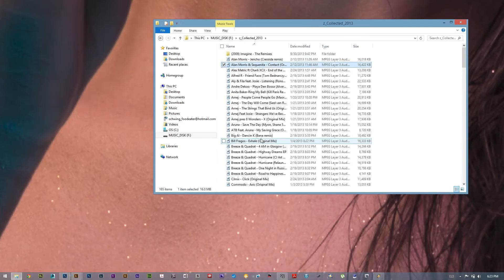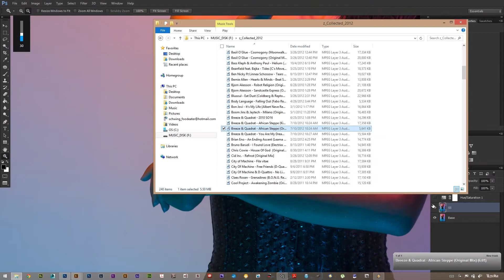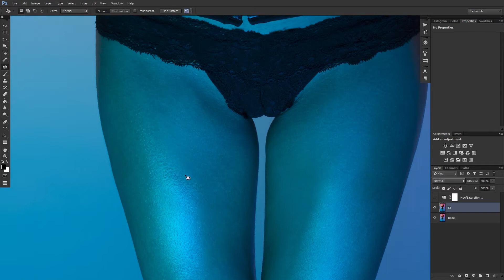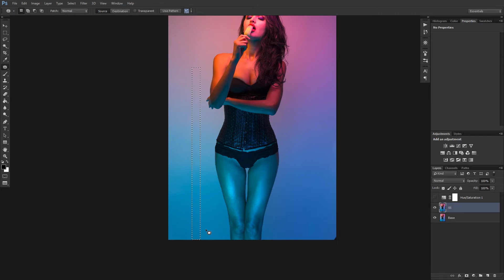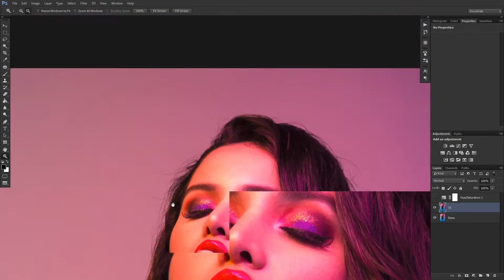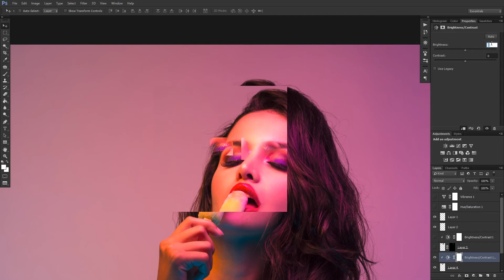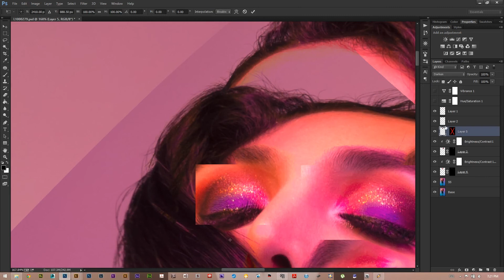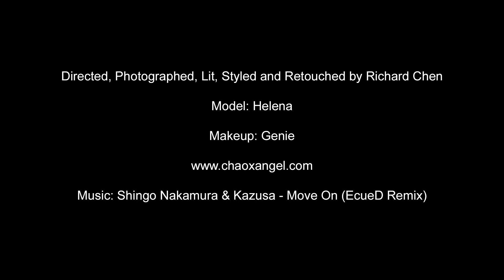ChaoxAngel - Speed Retouch #3 by Richard Chen - Popsicle Lady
Chaoxangel’s Speed Retouch Video

Popsicle Lady (S0279)

Shot with a Leica S (Type 006)

Liquify, + skin retouching and also hair retouching.

Directed, Photographed, Lit, Styled and Retouched by Richard Chen

Model: Helena